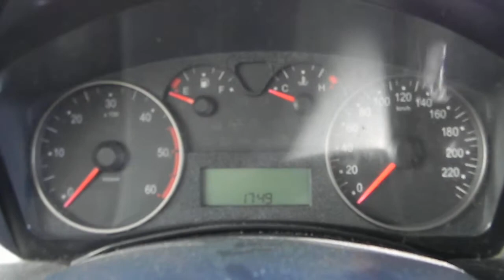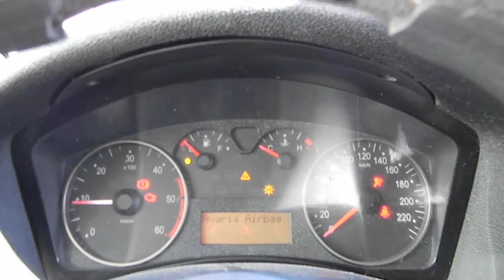Filippo💋 è dove vivo adesso?🇮🇹 E anche in futuro